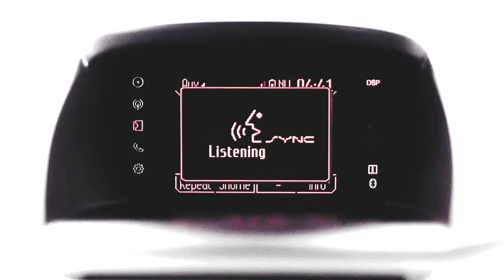►SPN + TVD - Dean & Caroline - Young God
Hope you like it.- I prefer to watch in HD!

Character: Dean Winchester (SPN) & Caroline Forbes (TVD)
Actor: Candice Accola King + Jensen Ackles
Fandom: Supernatural & The Vampire Diaries
Coloring:
. . Editing Mine . .